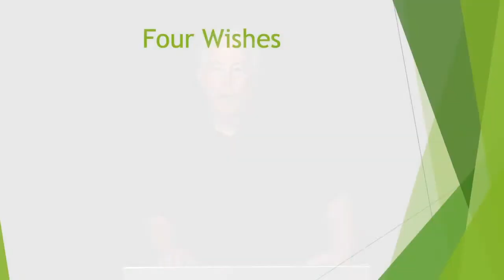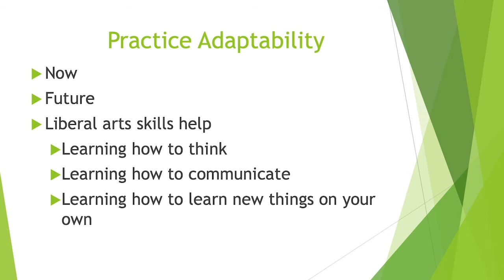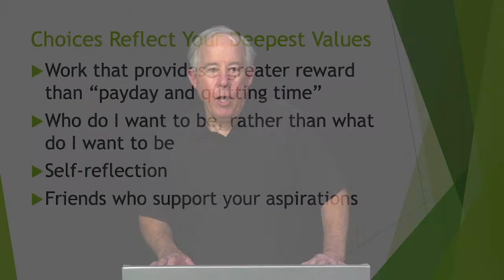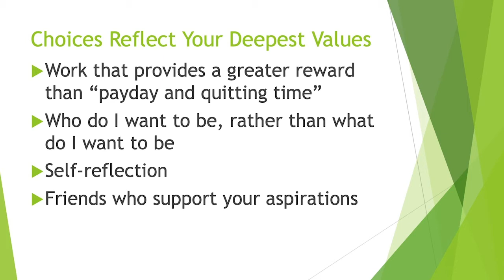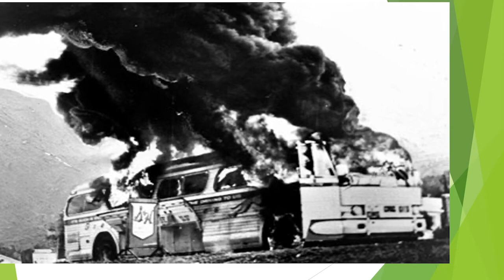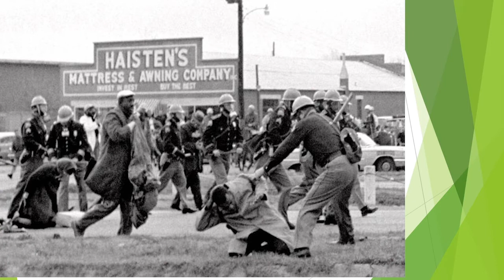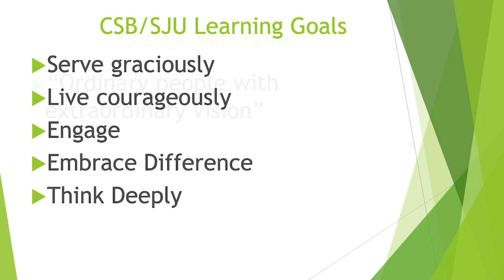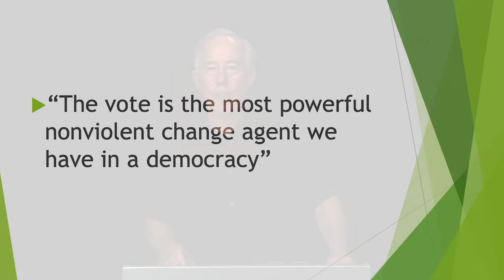2020 CSB/SJU Convocation Professor Ken Jones